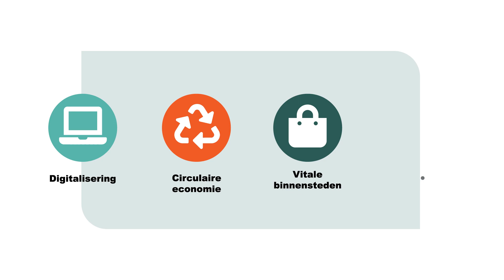Kennisnetwerk Regionale Economie | Doe mee en deel mee!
Het Kennisnetwerk Regionale Economie is een community en platform voor iedereen die werkt aan ondersteuning van het mkb en ontwikkeling van de regionale economie.
Er gebeurt veel in Nederland om ervoor te zorgen dat het mkb sterk en wendbaar meebeweegt met de uitdagingen van deze tijd. Er zijn in samenwerkingen tussen overheid en bedrijfsleven al volop goede initiatieven en best practices ontwikkeld rond bijvoorbeeld circulaire bedrijfsprocessen en digitalisering. Maar waar vind je die goede voorbeelden? ​

Het Kennisnetwerk Regionale Economie bundelt de denkkracht van beleidsmakers en uitvoerders in heel het land. Het biedt de mogelijkheid om van elkaar te leren, vragen te stellen, praktijkvoorbeelden te delen en samen te werken aan innovatieve oplossingen voor mkb-bedrijven in jouw regio.​